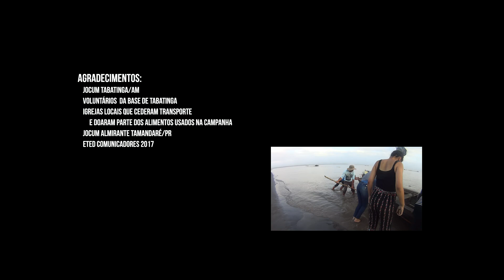O Valor de Uma Vida | ETED Comunicadores 2017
Vídeo produzido pelos alunos da ETED Comunicadores 2017 durante o tempo prático em Tabatinga, no Amazonas.